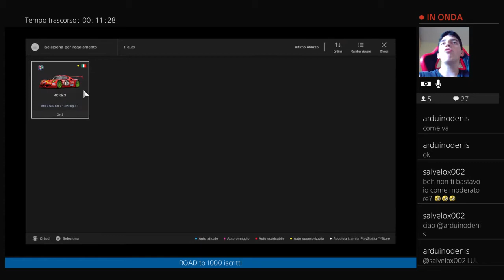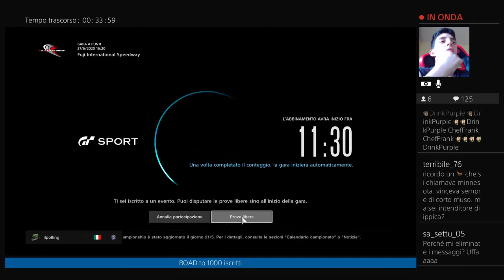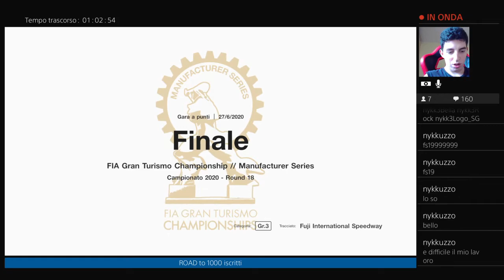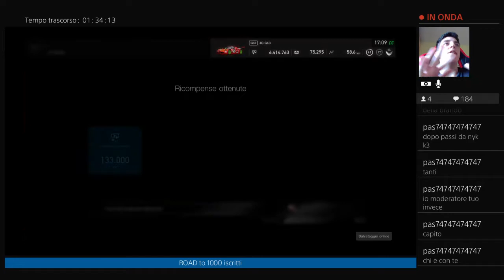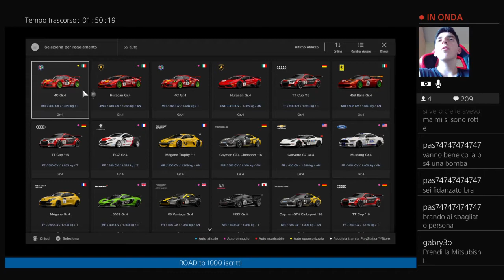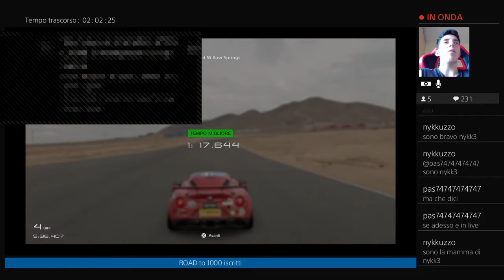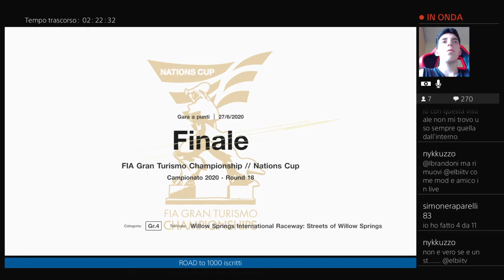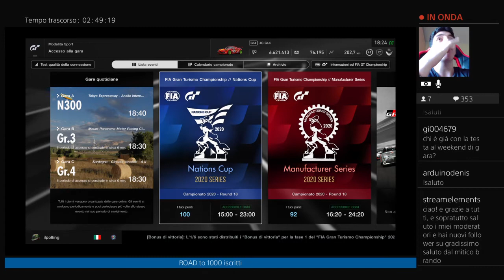GTSPORT [PS4] LIVE ITA: Campionato FIA GT Nations Cup // Manufacturer Series 2020 Round 18 su Twitch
WORLD OF TRUCKS: LORENZOBRANDON1
ID PSN: ilpolling
ID FORTNITE: ilpolling
ID ROCKET LEAGUE: ilpolling#4703
+ Lascia sempre un Bel LIKE

Qui sotto vi lascio tutti i Link che vi servono:
- Link per comprare il gioco